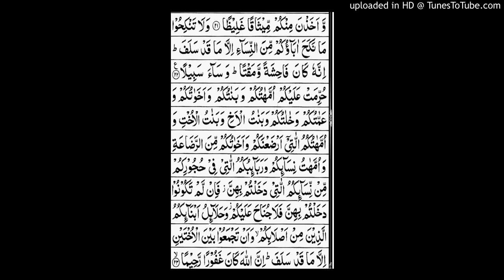Surah al neasa ayat no.22 to 23.complet translation